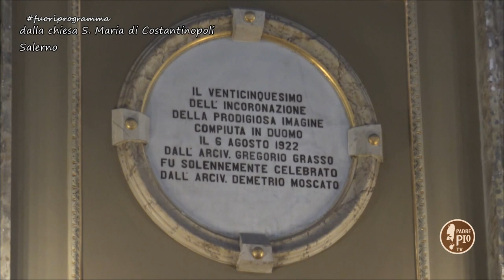Affidarsi a Maria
Un “grazie” speciale a chi ha partecipato a Fuori Programma...come protagonista e come spettatore.